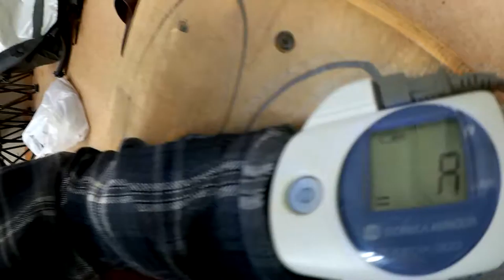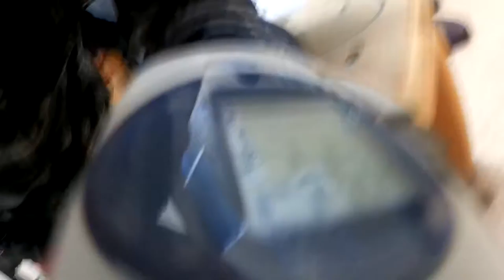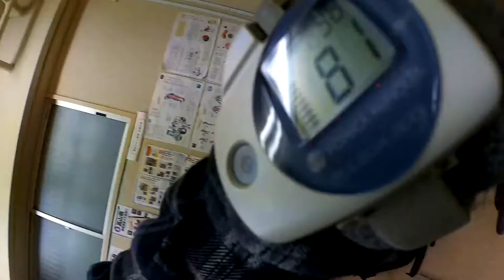6000mまったく動けない。水から打ち上げられた魚のよう、毎回死にそうです。三浦ドルフィンズさん高所トレーンング。ただ死にそうになってる動画。（ノーカットなので長い）エベレストに行ってきます！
6000mで死にそうになってる動画。三浦ドルフィンズさんでの6000m高所トレー二ングは１コマ１時間３０分なのですが、その最中、それだけの動画。6000mはやっぱりまったくダメ。富士山頂のテント泊はまったくなんともなかったけれど、6000だと本当に死にそうです。6000mは別の惑星なのか！？

2016年15日分ファイル紛失のため抜けてます

1/1000 毎日動画開始日 14/9/8　スタート　17/5/27エベレスト登頂、 17/9/24 ７サミット達成